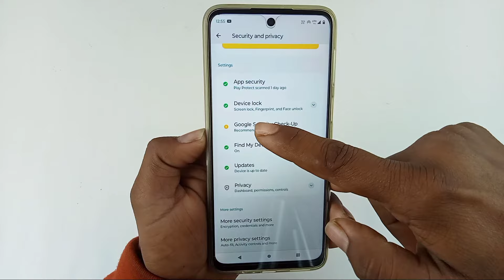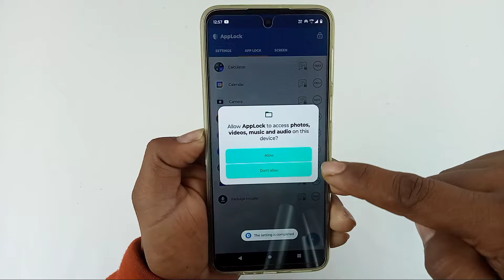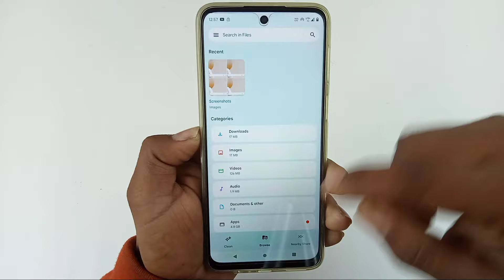moto g34 5g fingerprint app lock / moto g34 app me fingerprint lock kaise lagaye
Hello dosto aaj ki is video mein humne aapko bataya moto g34 5g me app me fingerprint lock Kaise lagaye